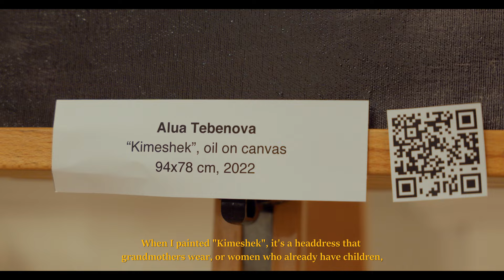Alua | Painting emotions | LUMIX S5II X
Alua Tebenova is a painter from Republic of Kazakhstan, but she is living in Romania. Her last art work is a series of headdresses, which represent the life of a woman.

Directed by George Kardoș